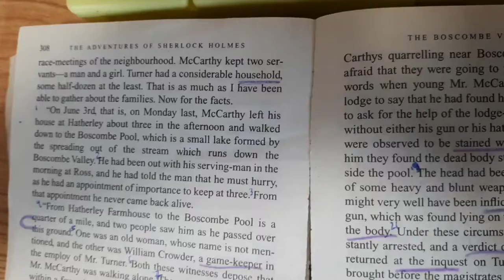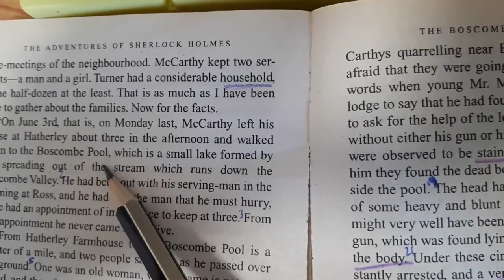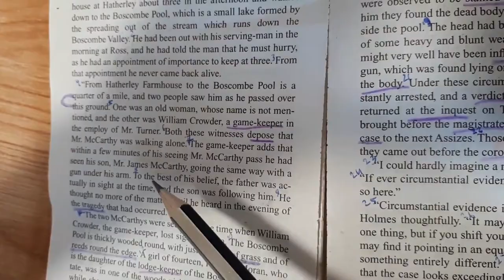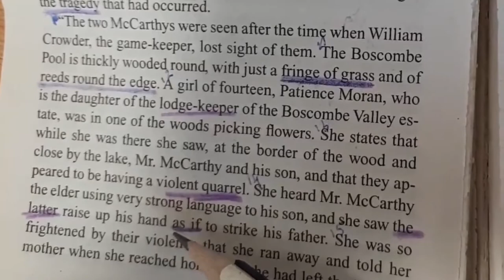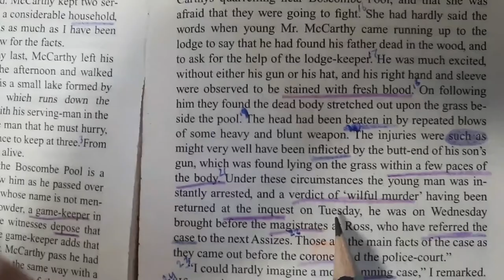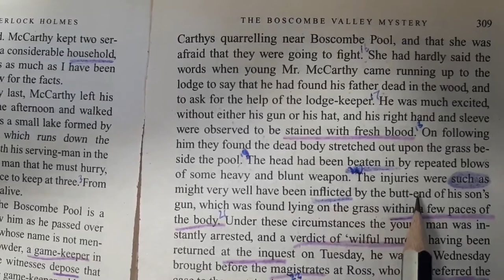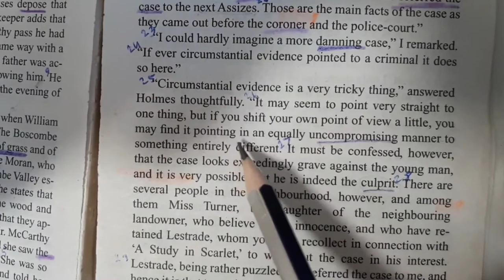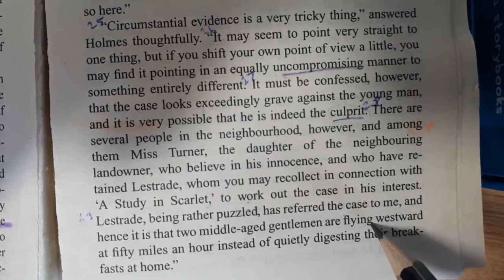Ном уншаад Англи хэл сурья /Adventures of Sherlock Holmes Part 2/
Хэргийн номер нэг сэжигтэн бол алагдсан эрийн ганц хүү???